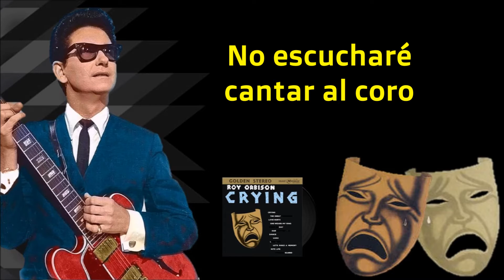ROY ORBISON - WEDDING DAY (SUBTITULADA EN ESPAÑOL)